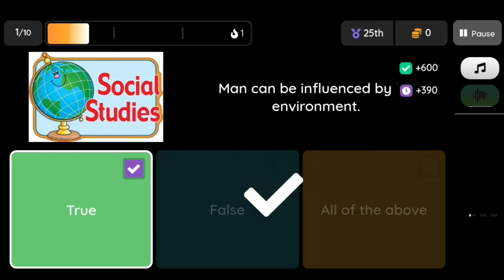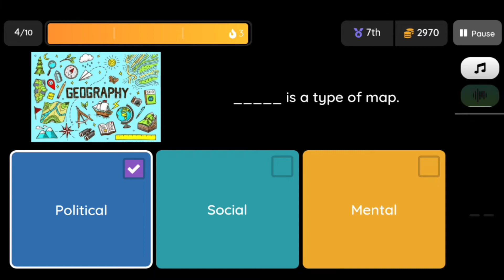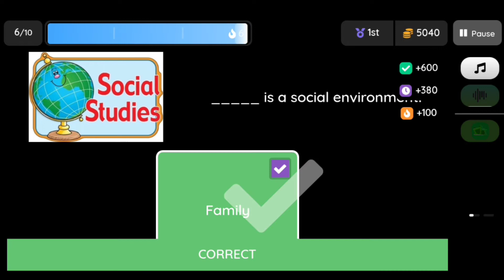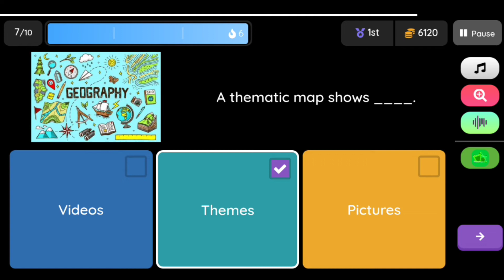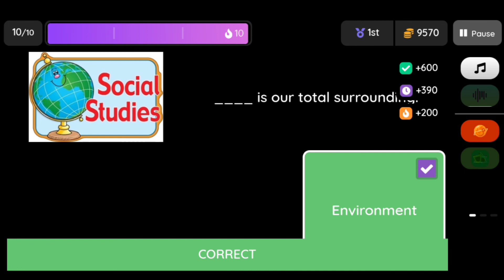Grade 4 Social Studies Test | Keziah's TV